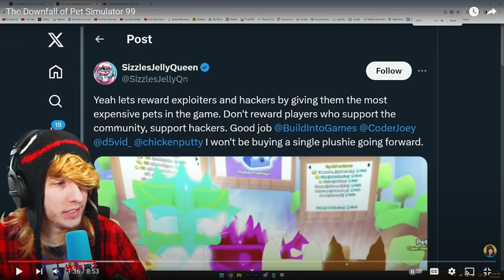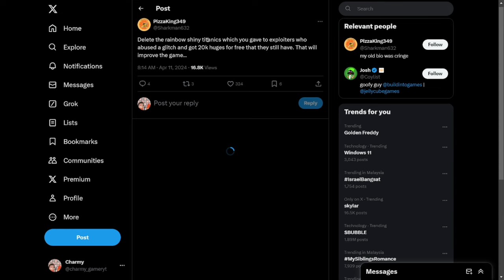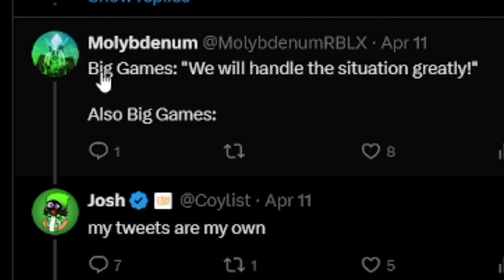Roblox Pet Sim 99 LOVES EXPLOITERS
Roblox Pet Simulator 99 messed up again... But eventually it's fixed now...?